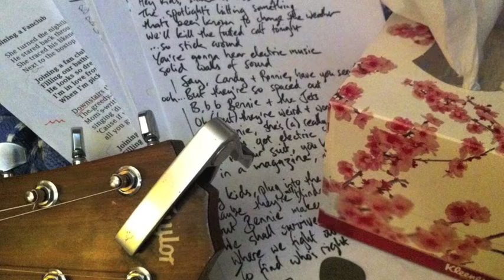2016 Promo video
A collage of acoustic covers, set largely to the shots of Bandanna Photography, and other random pics.